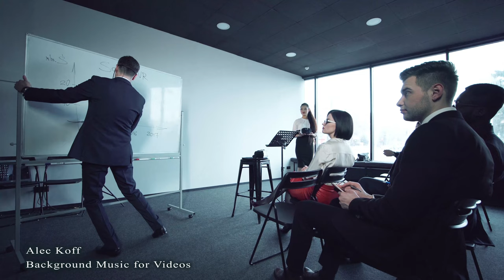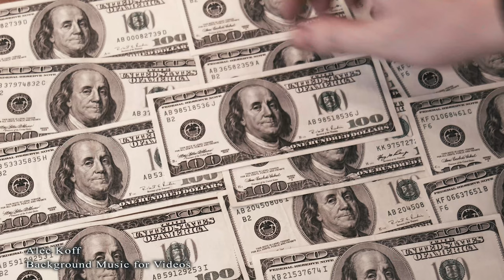Product background music / background music for product videos / product video music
►►►►►►►INSTAGRAM: All my music is available on the Instagram platform.
Use the search term "Alec Koff" to find my music to use in your videos. Use Shazam to find out the name of the track you like and find this track in Instagram (Stories, Reels).
►►►►►►►TIKTOK: All my music is available on the TikTok platform.
Use the search term "Alec Koff" to find my music to use in your videos. Use Shazam to find out the name of the track you like and find this track in TikTok.
YouTube Copyright Protection: Since all of my music tracks are protected by copyright, your videos may receive claims.
This is how YouTube copyright works. I have to protect my copyrights because so many people want to take my music tracks for themselves.
If I do not protect copyrights, then all my clients, all the people who use my music, that is, millions of people around the world, may suffer.
If your video has received a complaint, that's fine, don't worry, there's nothing to worry about. If you have a license, you can dispute the claim yourself in your YouTube studio.

On This Channel You Can Find:
background music,
music for working,
vlog music,